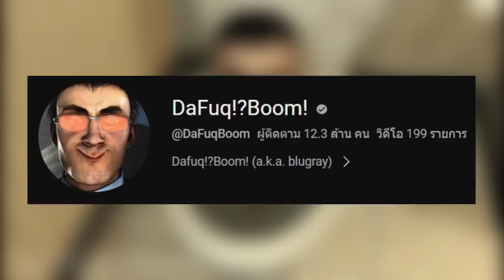Skibidi Toilet คืออะไร !? | หัวคนในโถส้วม!!